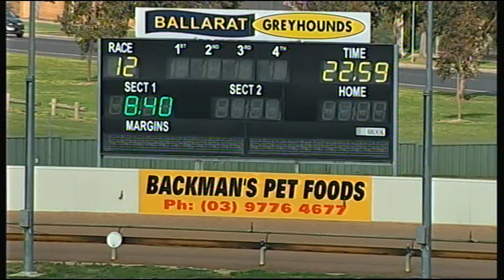BAL MON 10 SEP 18 R12